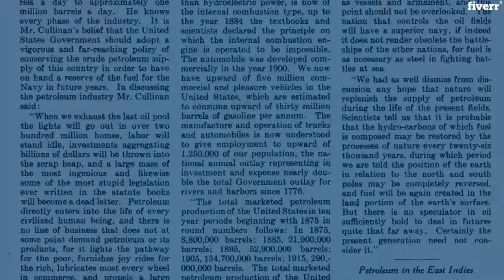Write top ten list of articles any subject 1500 word - Best Articles & Blog Posts service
Link to this gig:
Write top ten list of articles any subject 1500 word Special discount
Best cheap Articles & Blog Posts Service
Are you looking for quality top ten article list writing services? Than you are right place.
I am versatile writer. I am here to assist you to get quality articles and content that fits with your needs.
I will provide top ten list ofany subject which contain useful content that attracts the readers.
I will chose heading and keywords of your list that is highly well research and 100% unique which will ranks your article.
top ten list is easy way to attracts the readers that avoid traditional articles.
I am experienced writers and I have written many list contents on different fields. I have interested to write fitness and health , fruits, vegetables, entertainment, IT and technology, beauty tips, business and marketing, top ten countries, city , website and etc. Also write content for YouTube video.
Iassured you, I will provide quality of writing. 100% plagiarism freeand grammatically correct sentence article.
if you are interested to work with me you can feel free to place order or message me.waiting for your order. never disappoint you.

Fitness,Health & Medical,English,Conversational,Professional/formal,News story,Instructional/how-to,Long-form article